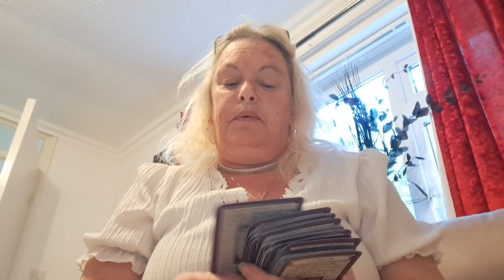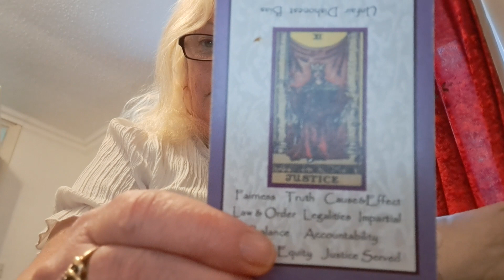A Tarot card reading || Judge Aileen Canon || What's she playing at? 👀 A Remote view.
A Tarot card reading || Judge Aileen Canon. What's she playing at? Mandy’s Spiritual Tarot and Mystic Oracles ♥️
What's Judge Aileen Cannon been up to
Judge Cannon May Update - A tarot reading

Judge Aileen Canon indefinitely postpones federal criminal trial in Florida. Missing documents case.